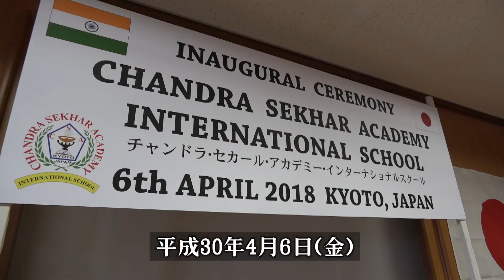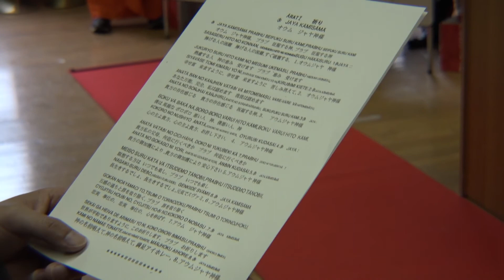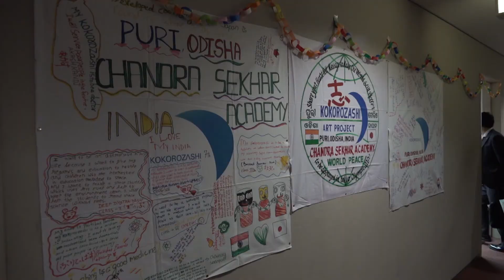First Indian base CBSE elementary school inaugurated in Japan's Kansai region, Kyoto! 6 Apr 2018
(Long Ver.) New Open! First Indian base CBSE elementary school put its maiden footfall in Japan's Kansai region, Kyoto on the eventful day of 6th Apr 2018.

 - CHANDRA SEKHAR ACADEMY INTERNATIONAL SCHOOL, Kyoto, Japan -

Japan is a small but technologically and economically advanced country. People all over the world love to come here for its hospitality and cleanliness. People from India & its peripheral countries mostly prefer to stay in Kansai region, western Japan comprising Wakayama, Kobe, Osaka, Nara, Siga & Kyoto. But due to absence of an Indian based English medium school & less exposure to English in Japanese schools, they prefer to switch over to Tokyo. Sometimes they find a job and settle there but most of the times they don’t find one and have to return back to their natives in disappointment.

Looking into these problems India-Japan Friendship Center, a non-profit making organization, registered in Japan was struggling since 2002 to set-up a school in this region to help out those children whose parents are working in various companies in Kansai region. Finally, the dream long cherished came into reality with the sincere support of Kyoto administration. The school came into being as the international branch of its parent school in Puri, Odisha, India in the same name Chandra Sekhar Academy at Mukaijima in Kyoto, Japan on 6th April 2018. It became the first ever Indian based English medium school in Kansai region, western Japan like its parent school having distinction of being the only school in the state of Odisha where Japanese language & culture has been taught as an elective subject from Nursery to Senior Secondary (+2) level having an IT Training Centre (TICSA) with various IT related courses along with NIELIT course approved by Govt. of India and especially  by Japanese companies in India & Japan . On this auspicious eve it was inaugurated by the honorable Mayor of Kyoto Mr. Daisaku Kadokawa In the presence of his excellence Consulate General of India to Japan  and scores of intellectuals & dignitaries creating a space for learning in Kyoto that ties those from overseas with Japan to transform it into a scholastic hub.

Now the much awaited school has been made and it would be our sincere request to all the expats staying in the region should come forward to avail this golden opportunity and also let others know about Its scope so that they bring back families & admit their children in the school. The companies around Kansai region have expressed their solidarity for the sort out of edu-problems & better continuity of the workers in western Japan. The location of the school having railway station , bus terminals, shopping malls , restaurants, bank, post-office, playgrounds , parks etc. along with apartments for residential accommodations in close proximity has made it an ideal place for the families to stay here at an affordable budget and the parents too find it easier to access their workplaces in Osaka, Kobe, Nara & Kyoto having candid logistics & to & fro transportation facilities round the clock.

Kyoto, as you know the former capital of Japan has something for everyone. Its mountains, rivers, seasonal fruition and world heritage sites are magnificent and awesome. Its cleanliness & hospitality is second to none. Kyoto is the perfect fusion of aesthetic & modern. Let’s stand up to its expectation to spread across the culture of humanity supported by its scientific knowledge & ethical values of life.